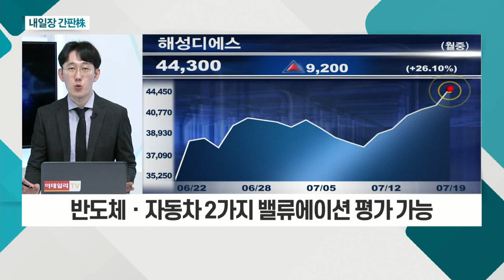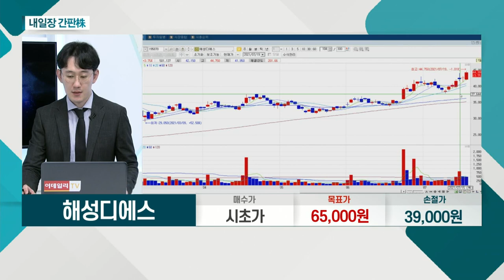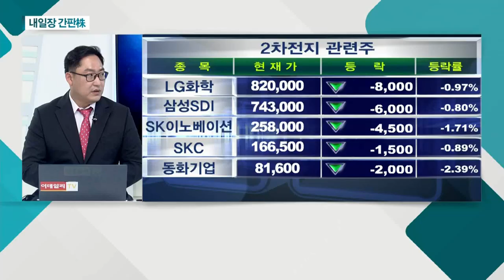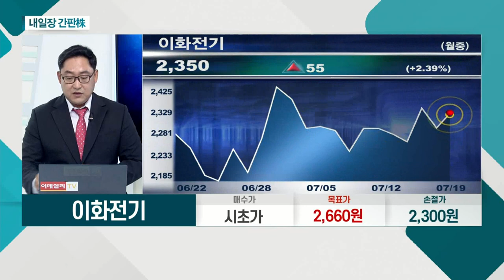해성디에스... 반도체ㆍ자동차 2가지 밸류에이션 평가 가능 / 이화전기... 폭염으로 전력 수요 급증_내일장 간판주 (20210719)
- 반도체ㆍ자동차 2가지 밸류에이션 평가 가능
- 올해 매출 1조 원 전망… 실적 '대장주'로 평가
- 하반기 완성차 판매량 증가… 추가 상승 여력

이화전기(024810)
- 전원공급ㆍ전력변환 장치 생산 및 공급
- 폭염으로 전력 수요 급증… 전력설비주 부각
- 한국코러스 대주주 '이트론', 자회사 '이아이디' 투자